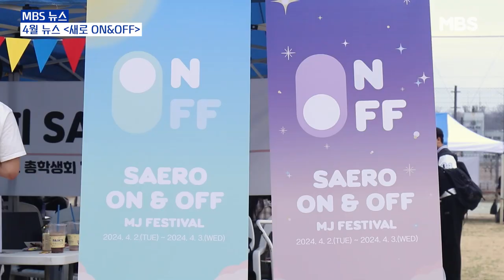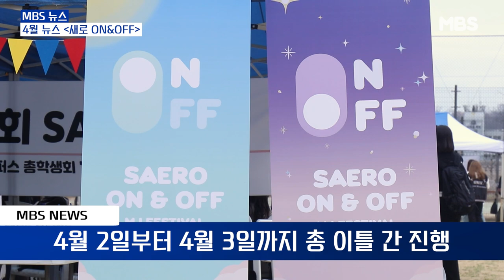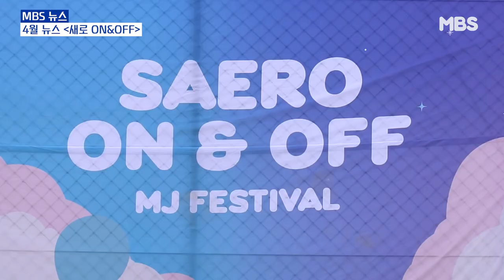명지대학교 인문캠퍼스 '새로 ON&OFF 페스티벌' 개최｜[MBS뉴스] 4월 명지대학교 뉴스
지난 4월 2일부터 4월 3일까지 인문캠퍼스 총학생회 ‘새로’는 ‘새로
ON&OFF’ 페스티벌을 개최했습니다. '새로 ON&OFF 페스티벌'을 통해 인문캠퍼스 총학생회는 학우들에게 캠퍼스를 잊지 못할 추억을 만드는 공간으로 탄생시켰습니다.

기자: 심서영
편집: 고세경 심서영
촬영: 고세경